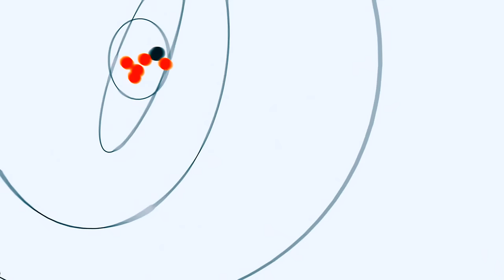Допоможіть врятувати життя 19-річному волинянину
19-річному волинянину Василю Шишулику потрібна допомога. Хлопцю необхідна трансплантація нирки. Білоруські лікарі погодилися провести операцію і наразі чекають донора нирки. Проте, вартість операції - 60 тисяч долларів. Таких грошей сім’я хлопця немає.